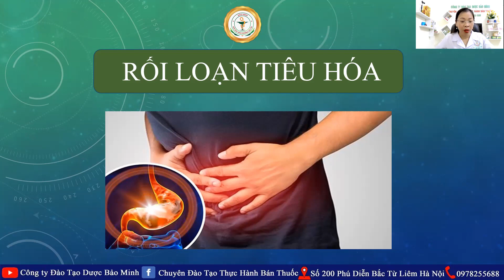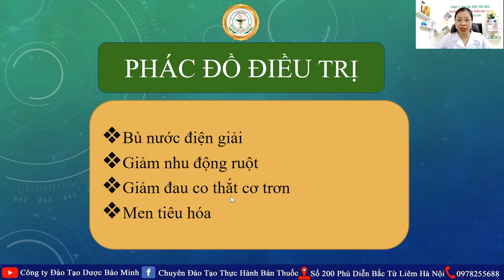Phác đồ điều trị rối loạn tiêu hóa I Hướng dẫn sinh viên thực tập tốt nghiệp I Ds Nguyễn Thanh Hoa